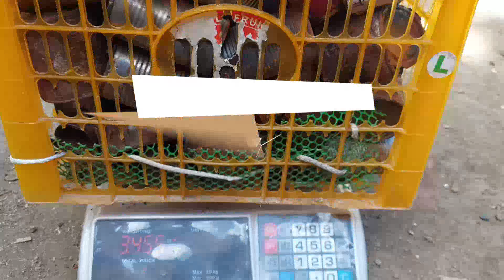MAGLALATA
lets be all part of the solution.